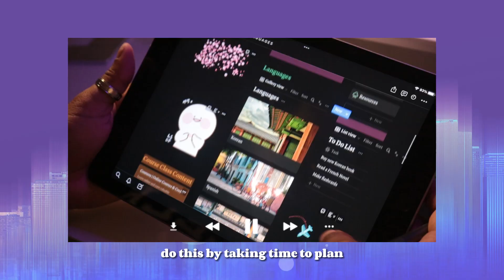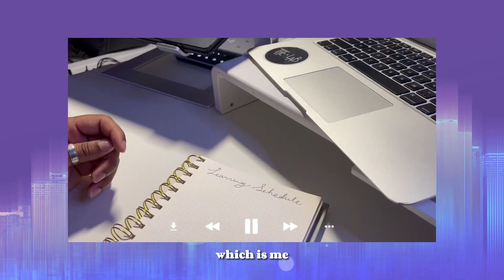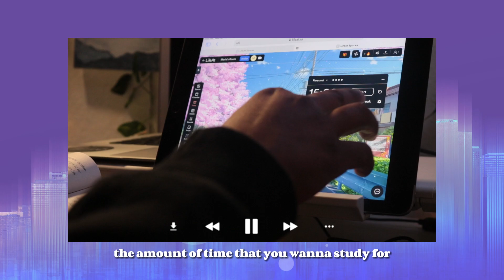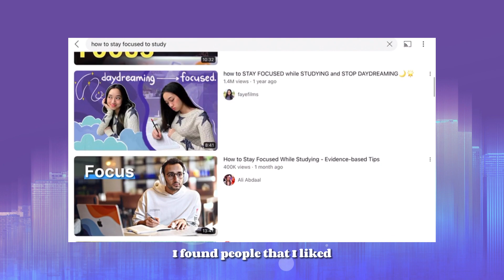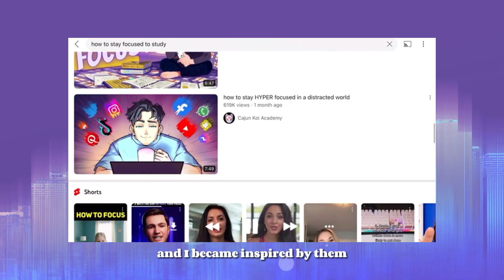HOW TO STAY MOTIVATED while studying | finding that spark again ✨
HI girlies! I took some time for me to get back into the groove cause I was unmotivated and unproductive. After doing some soul searching I found 8 ways to come out of my slump and I wanted to share it with you please enjoy.

STUDY TEMPLATES AVAILABLE NOW

❥ Tiktok.com/Rhia_a
❥ Twitch.com/Rhia_a

ꨄ Shop my online boutique ꨄ

❥ Thexlabboutique.com

ꨄ Helpful websites to learn Korean ꨄ

If you're reading this far keep going im rooting for you ꨄ